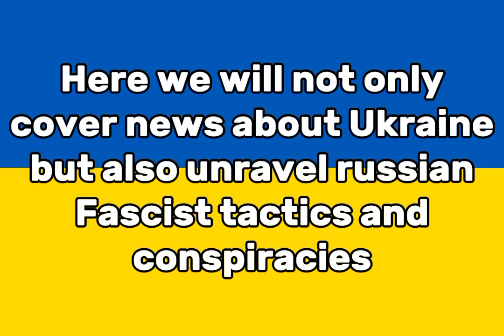Ukraine News Media(UNM) - Official Channel Trailer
Official channel trailer for independently-funded journalism Ukraine News Media (UNM)

Copyright UNM™ 2024©